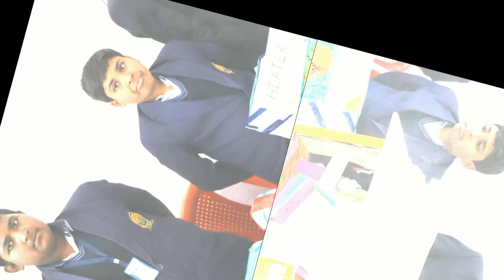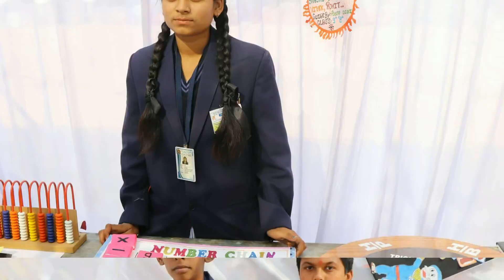ANNUAL FUNCTION 2018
Sant Sri Asharamji Gurukul Sr. Sec. School Chhindwara is one of the leading CBSE School. Serving from last 20+ years have excellent academic and cultural history. The school educates students from more than 22 states.
The annual day celebrations held on 25 December 2018, where students displayed skilled performances showing cultural traits and values.

AnnualDay SantShriAsharamjiBapu SSAGurukulCWA Students of Sant Sri Asharamji Gurukul Chhindwara Presented A blend of Spiritual, Academic and Cultural activities during Annual function celebration 2018.